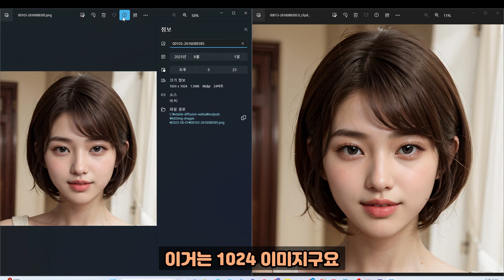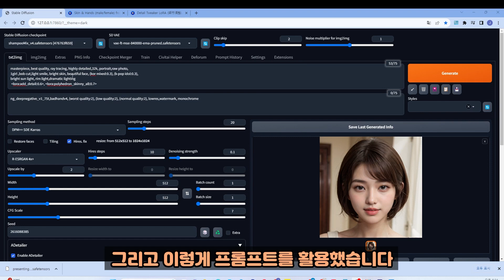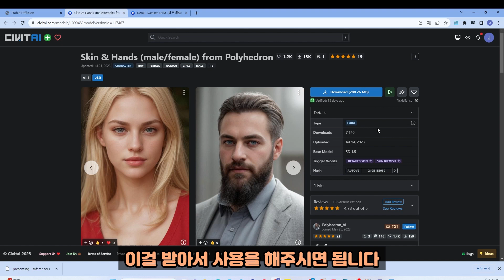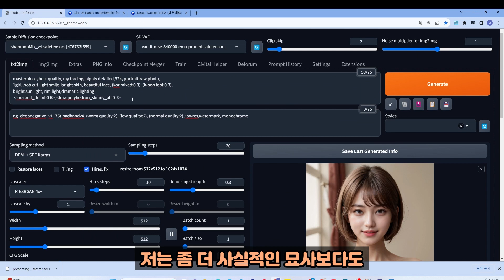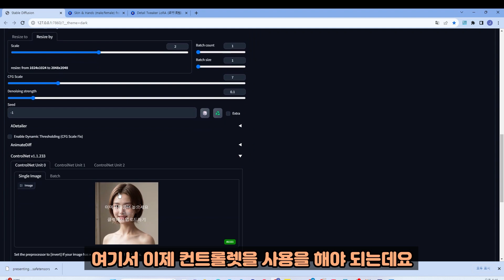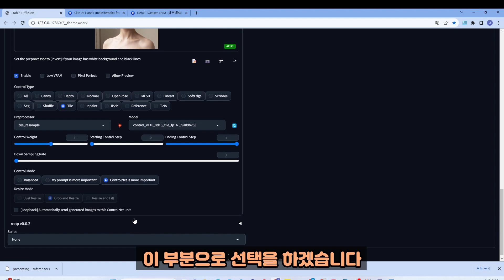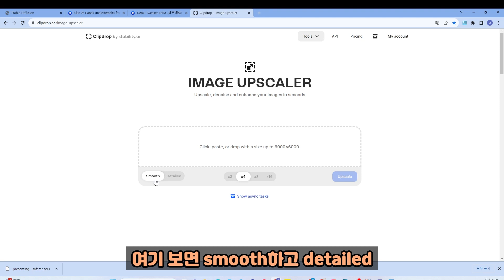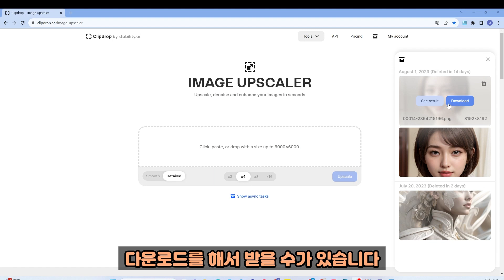스테이블 디퓨전 이미지 극강으로 업스케일하는 방법 (모르면 손해!)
✨📸 사람의 실사 이미지를 극대화하는 방법을 알려드립니다!
👉 스킨의 질감을 살리면서 해상도를 극대화할 수 있는 간단한 업스케일 방법을 소개합니다.
💡 효과적인 응용도 가능할 것으로 생각됩니다!

🔎 아직 SDXL에 관한 것은 아니지만, 스킨의 질감을 더욱 선명하게 표현하기 위한 방법을 지금부터 알려드릴게요!
🤔 기존의 1024p 이미지와 8192p 이미지를 비교해보면 확대할수록 화질 차이가 명확하게 드러나요.
😮 얼굴 실사 감 표현을 위한 SD 설정에 대해서도 자세히 설명 드릴게요.

감사합니다.

stable-diffusion-webui\models\ESRGAN  폴더에 넣으시면 됩니다.

🔎 [TIme Stamp]

0:03~0:09 AI로 이미지 화질 극대화 방법 소개
0:12~0:19 고화질 이미지 제작 도움 되길
0:17~0:29 1024p vs 8192p 이미지 비교
0:28~0:37 확대할수록 화질 차이 명확
0:33~0:58 얼굴 실사 감 표현을 위한 SD 설정 설명
0:56~1:47 SD 설정 확인 및 이미지 생성
1:47~2:19 로라 설명
2:19~3:33 로라 ON/OFF 이미지 생성 및 비교
3:33~4:27 업스케일링 설명
4:27~6:04 업스케일링 적용 전후 이미지 비교
6:04~6:46 8K 해상도까지 업스케일링 방법 소개
6:46~7:40 ClipDrop을 이용한 업스케일링 결과 확인
7:40~8:09 업스케일링 전후 이미지 크기 및 품질 비교
8:09~9:13 마무리